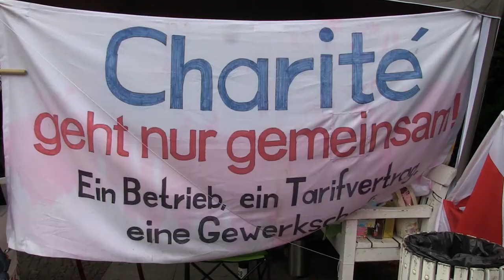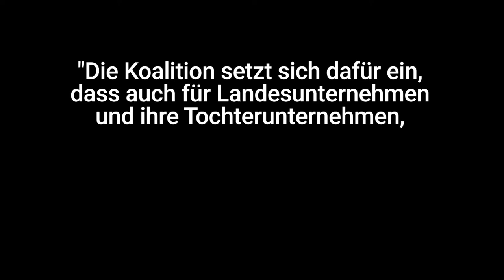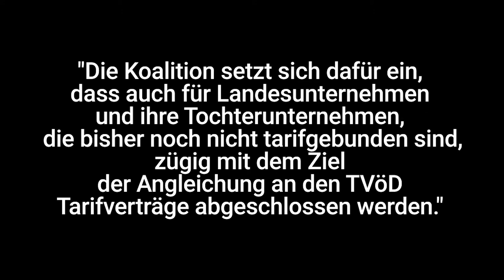Streik bei der Charité Facility Management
28. August 2020, Berlin - Bei der Charité Tochter CFM angestellte Krankenhausarbeiter_innen halten vor dem Virchow Klinikum eine Mahnwache ab.

In dem Video berichten sie von Lohndumping, weiterem Outsourcing und Repression gegen die Streikenden.

Am Freitag, den 4. September hat der Senat Verhandlungen angeboten und die Aufnahme der CFM Beschäftigten in den TVöD in Aussicht gestellt. - Der Streik wurde daraufhin sofort  ausgesetzt. In einem Interview vom 13. September stellte dann Charité Chef Heyo Krömer stattdessen weitere Auslagerungen in Aussicht.